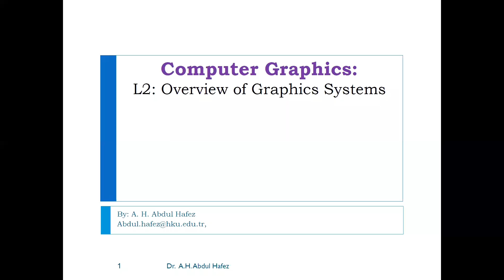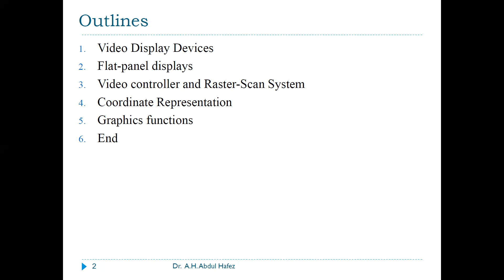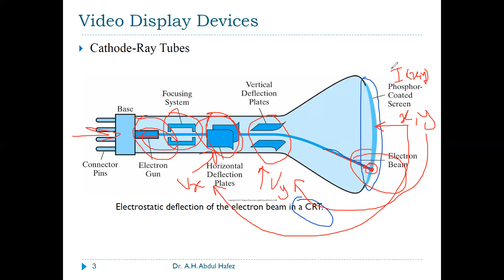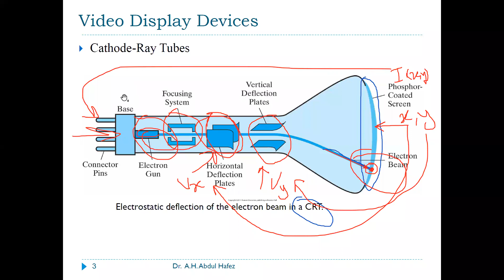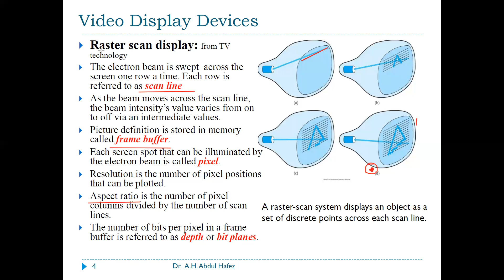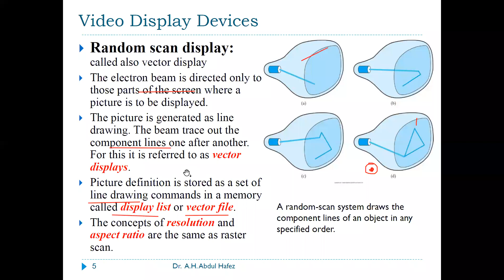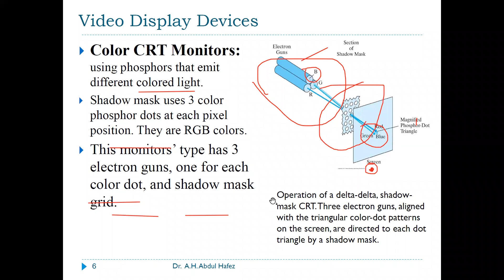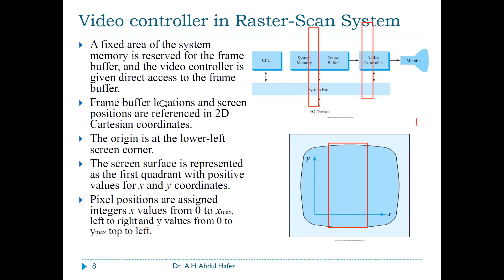رسوميات الحاسب - محاضرة 2 جزء 1